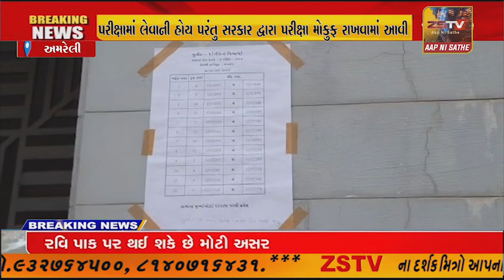પરીક્ષા કેન્દ્રો પર ગૌણ સેવા પસંદગી મંડળ દ્વારા પરીક્ષામાં લેવાની હોય પરંતુ સરકાર દ્વારા પરીક્ષા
અમરેલી પરીક્ષા કેન્દ્રો પર ગૌણ સેવા પસંદગી મંડળ દ્વારા પરીક્ષામાં લેવાની હોય પરંતુ સરકાર દ્વારા પરીક્ષા મોકુફ રાખવામાં આવી